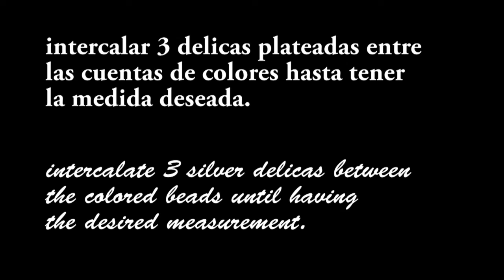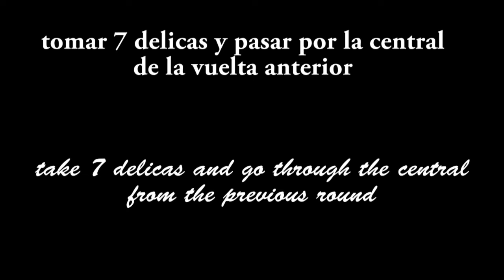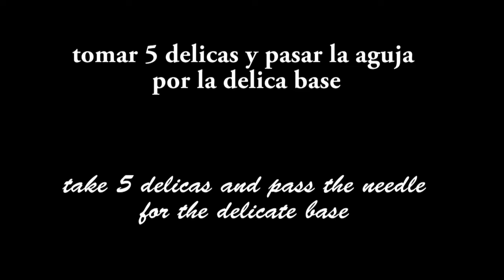DIY -Pulsera con cuentas de colores-Pulsera with colored beads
Materiales
cuentas de colores de 0,6
delicas de 11/0
Sedal de 0,14
dos arandelas
cierre pulsera
tijeras
En mi canal con cierta frecuencia encontrarás vídeos sobre manualidades y entretenimientos fáciles, que puede hacer uno mismo... Desde flores de tela, tiaras, pulseras, collares, broches, diademas, anillos pendientes y todo tipo de complementos y accesorios. No dudes en SUSCRIBIRTE A MI CANAL Y PULSAR LA CAMPANITA, para que no te pierdas ningún detalle de mis novedades, y si te han gustado mis vídeos puedes regalarme tus comentarios y pulsar al "dedito arriba".

materials
colored beads of 0.6
delicas of 11/0
Sedal of 0.14
two washers
Bracelet closure
scissors
In my channel you will frequently find videos about crafts and easy entertainments, which you can do yourself ... From fabric flowers, tiaras, bracelets, necklaces, brooches, headbands, earrings and all kinds of accessories and accessories. Do not hesitate to SUBSCRIBE TO MY CHANNEL AND PRESS THE CAMPANITA, so you do not miss any details of my news, and if you liked my videos you can give me your comments and press the "little finger up".
  Thanks for your time. a greeting
  DIY

المواد
حبات ملونة من 0.6
delicas من 11/0
سيدال من 0.14
غسالات
إغلاق سوار
مقص
عدد 12 إبرة
في قناتي ، ستجد مرارًا مقاطع فيديو حول الحرف اليدوية ووسائل الترفيه السهلة ، والتي يمكنك القيام بها بنفسك ... من أزهار الأقمشة وأزهار التاج والأساور والقلائد والدبابيس وعصابات الرأس والأقراط وجميع أنواع الملحقات والإكسسوارات. لا تتردد في الاشتراك في القناة الخاصة بي والضغط على الكاميرا ، لذلك لا تفوت أي تفاصيل عن أخباري ، وإذا كنت قد أحببت مقاطع الفيديو الخاصة بي ، يمكنك إعطائي تعليقاتك والضغط على "الإصبع الصغير".
  شكرا على وقتك تحيات
  DIY

материалы
цветные бусы 0,6
деликатесы 11/0
Седал 0,14
две шайбы
закрытие браслета
ножницы
игла № 12
На моем канале вы часто найдете видео о ремеслах и легких развлечениях, которые вы можете сделать сами ... Из тканей, цветов, диадем, браслетов, ожерелий, брошей, повязок на голову, сережек и всевозможных аксессуаров и аксессуаров. Не стесняйтесь ПОДПИСАТЬСЯ НА МОЙ КАНАЛ И НАЖМИТЕ НА КАМПАНИТУ, чтобы не пропустить ни одной детали моих новостей, и, если вам понравились мои видео, вы можете оставить свои комментарии и нажать «мизинец».
  Спасибо за ваше время поздравления
  DIY

materiais
contas coloridas 0,6
iguarias 11/0
Sedal 0,14
dois pucks
fecho de pulseira
tesoura
No meu canal você encontrará vídeos sobre artesanato e entretenimento leve que você mesmo pode fazer ... De tecidos, cores, tiaras, pulseiras, colares, broches, bandanas, brincos e todos os tipos de acessórios e acessórios. Sinta-se à vontade para SUBSCREVER NO MEU CANAL E CLICAR NA CAMPANHA, para não perder um único detalhe das minhas notícias, e se você gosta dos meus vídeos, pode deixar seus comentários e clicar em "pinky".
Obrigado pelo seu tempo parabéns
DIY